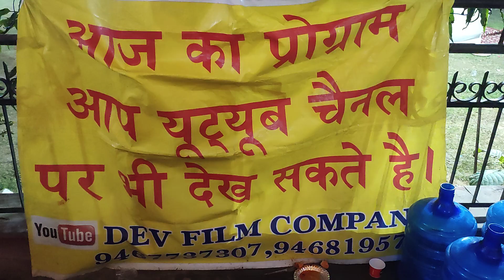Kamal lagan live(3)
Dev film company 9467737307